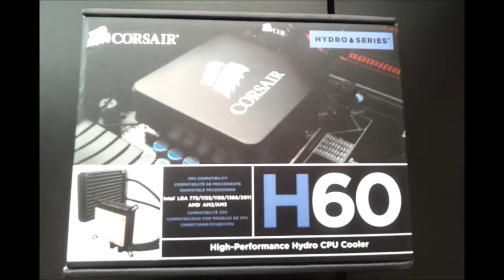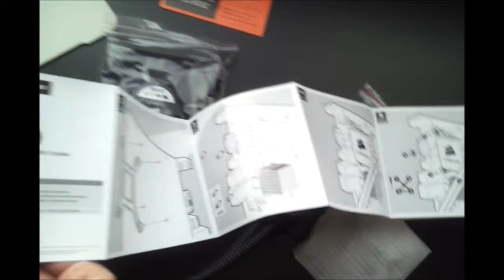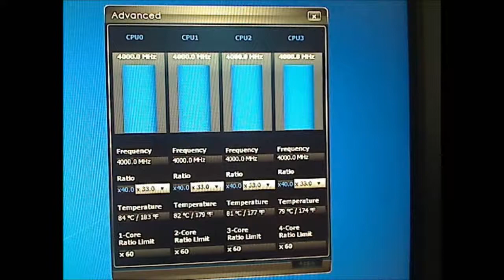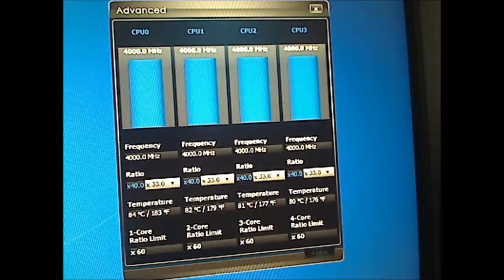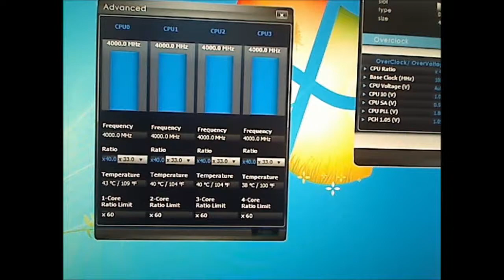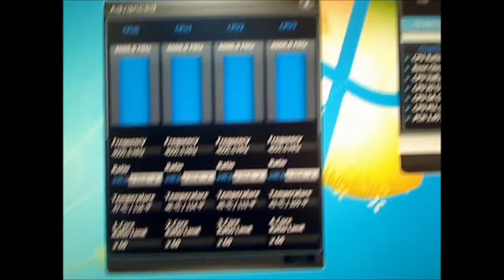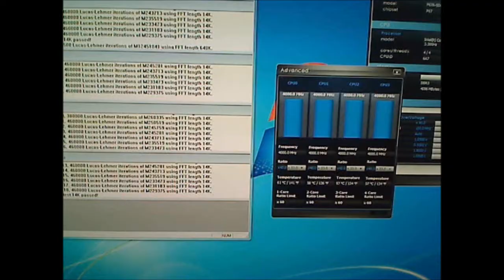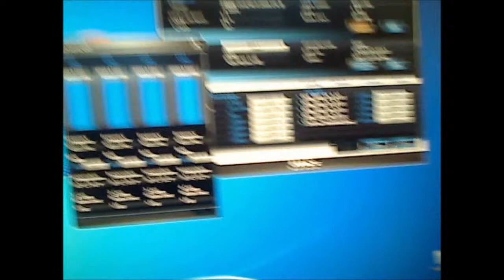Corsair H60 Review & Comparison vs Stock Cooler on i5 2500k @ 4.0GHZ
Review of Corsair H60 compared to stock Intel cooler running on a Core i5-2500k overclocked @4.0GHZ.